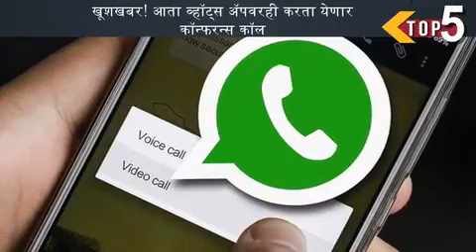Top 5 Headlines, Monday 23 october 2017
टॉप ५ हेडलाईन्स, सोमवार, २३ ऑक्टोबर २०१७